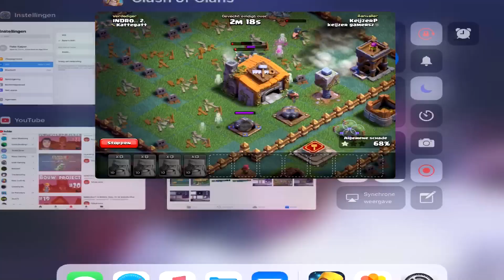Whaat Super veel upgraden,Clash of CLans #9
andere weet ik niet meer